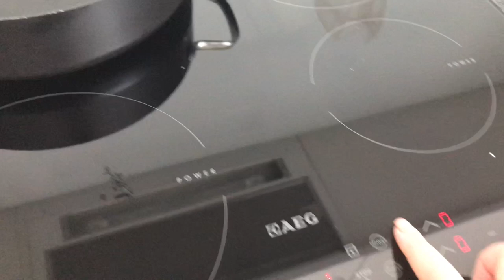Bacalhau à Espanhola | susana correia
Olá a todos. No vídeo de hoje ensinarei a vocês como fazer bacalhau à espanhola. Acompanhe o passo a passo que não tem erro. É muito prático e simples de fazer e todos ficarão babando!!!

Vocês são a minha motivação e tenho todo gosto em mostrar-vos o meu dia a dia e minhas receitas. Muito obrigado!

👍🏼 Para mais receitas, inscreve-te no meu canal e ativa as notificações para estares sempre a par das novidades! 🤭

Lombo de Porco Assado com Cerveja: Como Deixar seus Convidados com Água na Boca | susana correia

susana correia receitas rapidas receita caseira